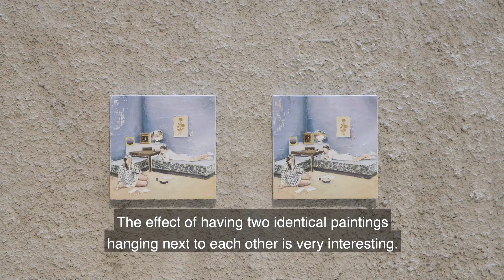Matthias Weischer | Gallery Weekend Berlin 2019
Matthias Weischer shows 16 new works in the Nave, the main exhibition space at the former St. Agnes church. His paintings show interiors that, with their wallpaper, duvet covers and furniture, give the rooms a specific living space design. Weischer paints the design surfaces of these interiors in a way that allows them to see the materiality of the paint and the canvas. The unfinished in the picture transforms the uninhabited design into inhabited spaces, the traces of paint become lifelike traces.